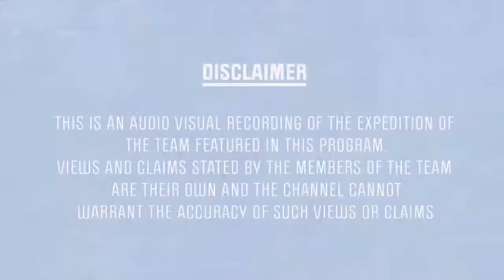Discovery India : Ganga expedition (Episode 5)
The team of Ganga Daredevils have continued their enthralling expedition from Varanasi to Patna. Don’t forget to tune into their exciting adventure only on Discovery Channel India.